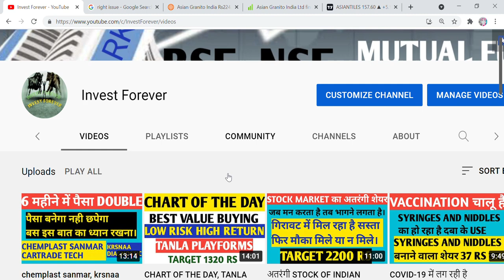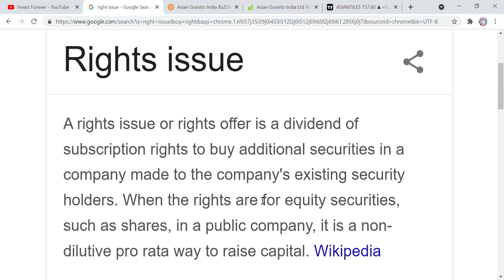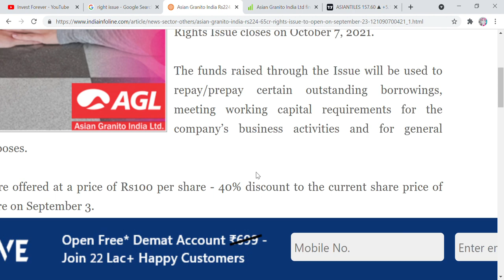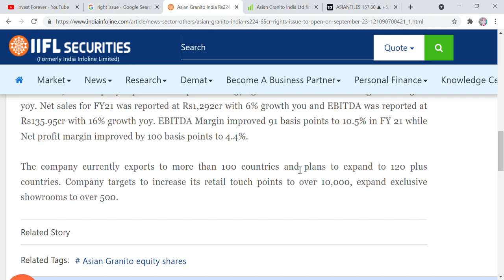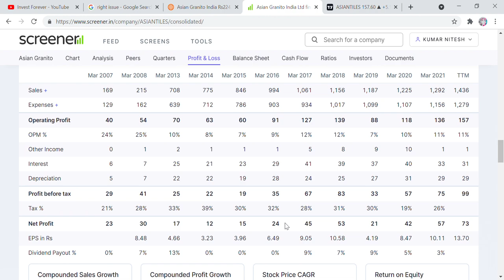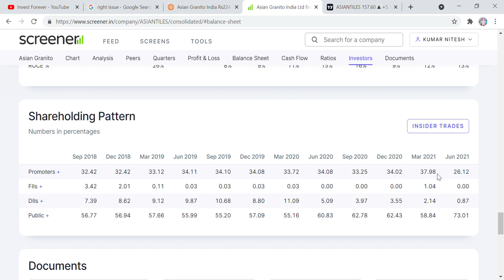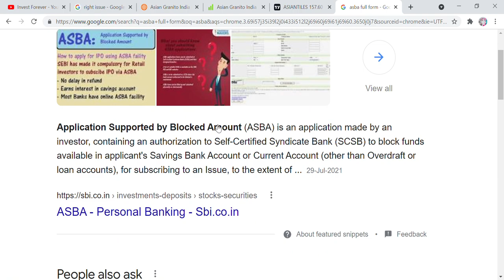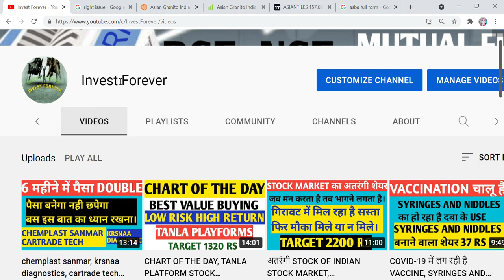ये गलती मत करना? ASIAN GRANITO 19:29 RIGHT ISSUE, RIGHT WAY TO APPLY RIGHT ISSUE THROUGHT ASBA?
Hi Friends